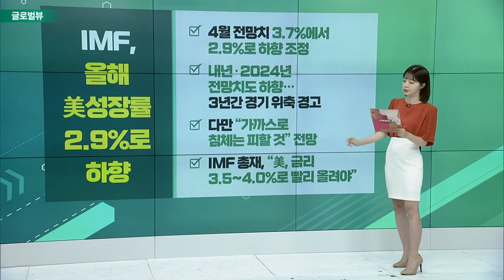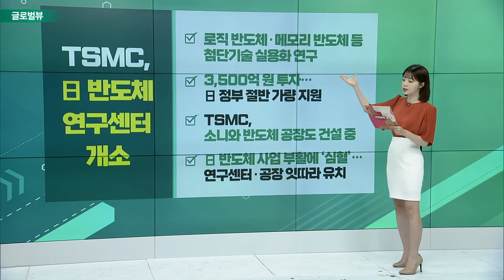IMF, 올해 美 성장률 2.9%로 하향 / 러시아, 디폴트 초읽기… 26일까지 이자 1,300억 내야 / TSMC, 日 반도체 연구센터 개소_글로벌 VIEW (20220627)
IMF, 올해 美성장률 2.9%로 하향
- 4월 전망치 3.7%에서 2.9%로 하향 조정
- 내년·2024년 전망치도 하향… 3년간 경기 위축 경고
- 다만 “가까스로 침체는 피할 것” 전망
- IMF 총재, “美, 금리 3.5~4.0%로 빨리 올려야”

러시아, 디폴트 초읽기… 26일까지 이자 1,300억 내야
- 26일까지 외화 표시 국채 1억 달러 지급해야
- 지난달 27일부터 30일간 유예기간 주어져
- 블룸버그 “투자자들, 제재 때문에 돈 받지 못해”
- G7, 러시아 금 수입 금지 결정… 제재 이어져

TSMC, 日 반도체 연구센터 개소
- 로직 반도체·메모리 반도체 등 첨단 기술 실용화 연구
- 3,500억 원 투자… 日 정부 절반가량 지원
- 소니와 반도체 공장도 건설 중
- 日 반도체 사업 부활에 ‘심혈’… 연구센터·공장 잇따라 유치